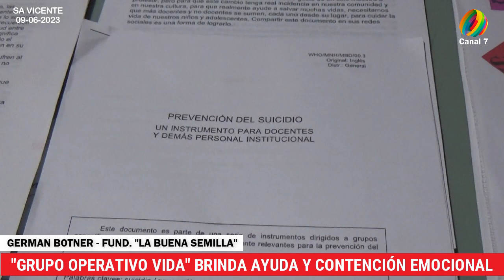Germán Botner: Ayuda y contención emocional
Canal 7 San Vicente